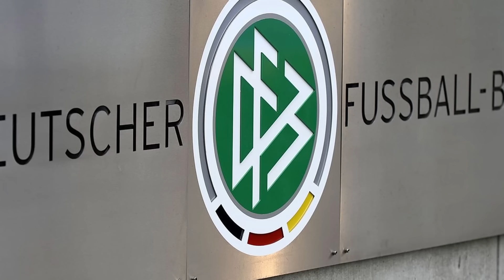Der Tag an dem 400 DORTMUND ULTRAS die Veltins Arena STÜRMTEN... | Storytime #16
Erneut heißen wir euch zu einem speziellem Video an einem Mittwoch Willkommen! Heute behandeln wir eine kuriose Aktion con ca. 400 vermummten Dortmunder Ultras, welche im Jahre 2013 die Veltins Arena stürmten und für Schlagzeilen sorgten, über welche bis heute noch geredet wird. Wir haben uns entschlossen eine Art Throwback Video zu produzieren!  Genießt das Video und hinterlasst gerne positive Resonanz! Bis zum nächsten Video am Sonntag!
Falls ihr Eigentümer eines Videos seid und (warum auch immer) nicht wollt dass es zu sehen ist, kontaktiert uns via E-Mail . Bei Bedarf können Videos verpixelt oder entfernt werden!
Hier die Quellen zu den Videos:
Hier gelangt ihr zu unseren Social Media Plattformen!